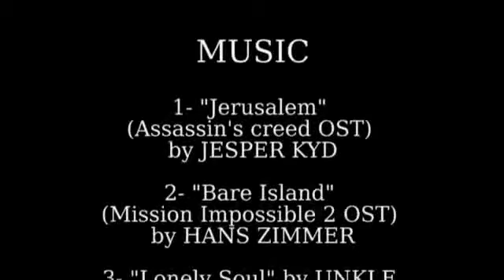Prince Persia VS Assassin's Creed اروع الشخصيات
اقوى شخصيات الالعاب امير بلاد فارس و مذهب القَتَلة